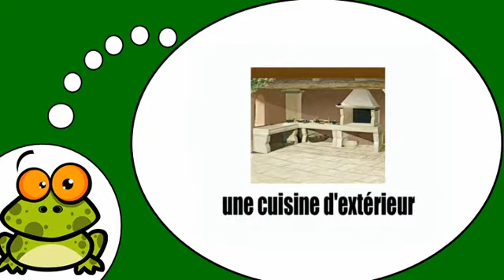Ndinodzidza Furenchi # Cuisiner à l'extérieur